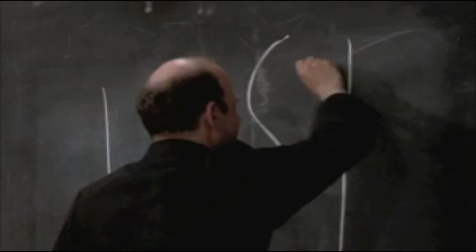Heaven Help Us (1985) - Part 5